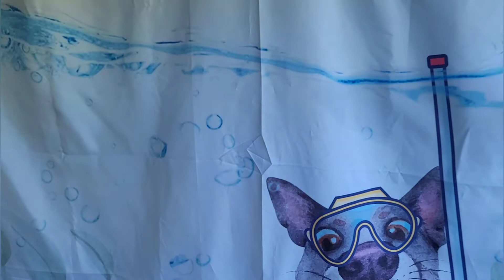UKC and AKC dock Dog sports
If you and your dog love the water this is for you! CFVT competes in UKC and AKC Dock Dog events and have brought many dogs into the competition world. CFVT is the first facility to open in Belmont, Ohio. We offer private use of the facility where you can reserve one hour sessions and bring your pooch to the dock to practice your dock diving skills. Not a "dock diver"? That's OK! You can use our facility to simply have fun with your dog in the pool, to exercise your dog, to swim or to even work on rehabilitation from an injury. Our dock is fully enclosed 8 foot wide and 26 foot long dock with a ramp, the pool is 18' by 36' long with restroom and changing area. We work with all dogs and ages.

Follow Canine Frenzy Versatility Training?! Official

About Canine Frenzy Versatility Training: Welcome to the official CFVT YouTube channel! Here you will find dog training videos by woman that are training dogs and other animals. I will do my best to provide useful, practical content to many fun activities that you can participate in with your dog or other pets. On this channel you will find a variety of content like Tricks, Canine Good Citizen, Desensitizing, and more!